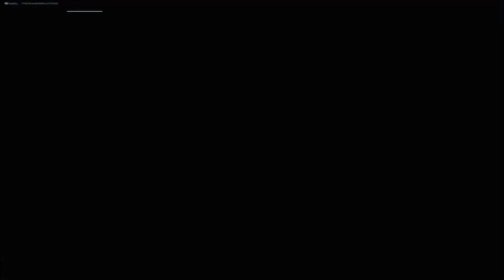THE END OF FORTNITE EVENT!! Chapter 3 Reaction?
The End of FORTNITE IS HERE This event was awesome I really hope u guys enjoyed this video with my friends if you did and want to see more let know in comments^^